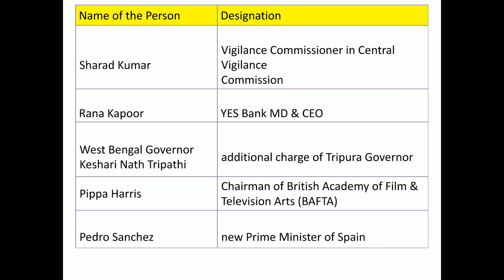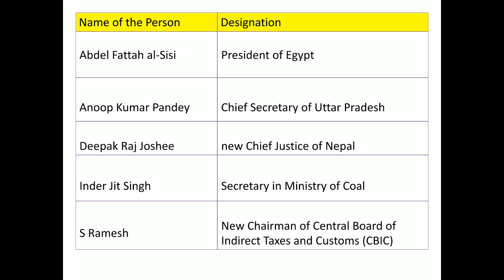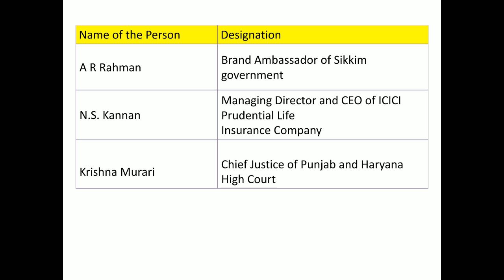APPOINTMENTS JUNE 2018 |DOWNLOAD FREE PDF|IMPORTANT FOR ALL EXAMS